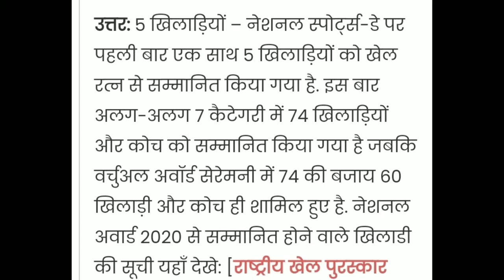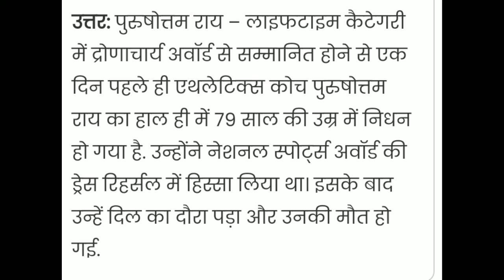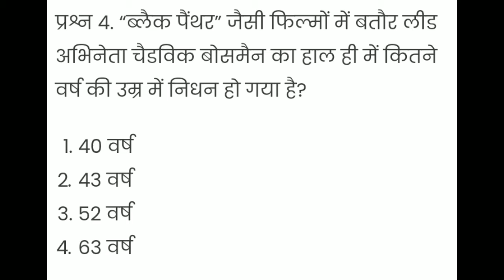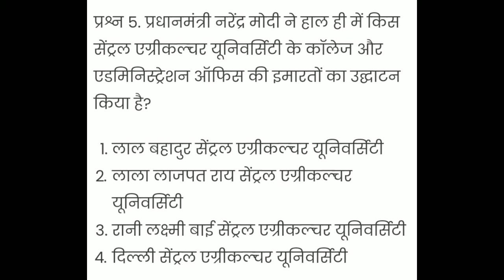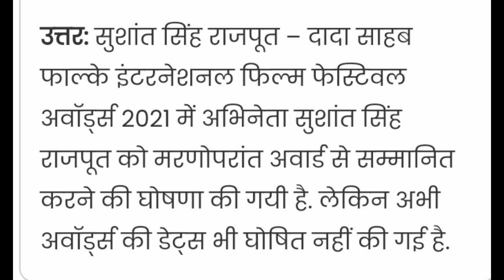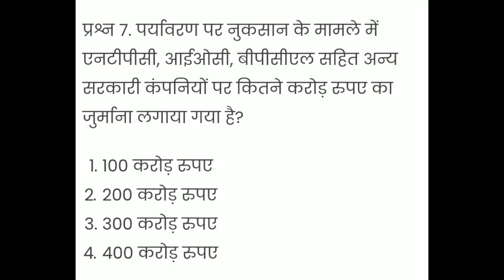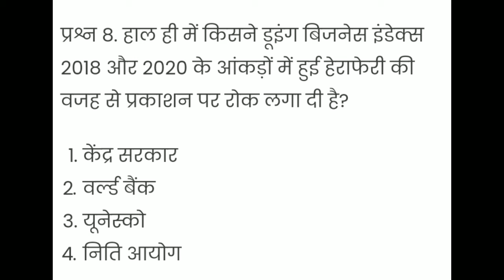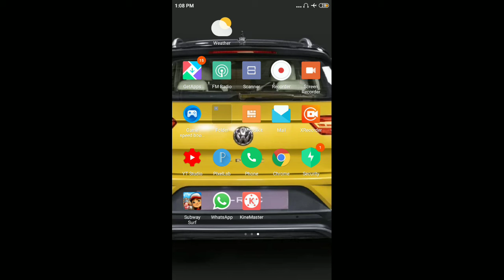GK questions and answers ✍️🔥👍।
नमस्कार मै आशीष आप लोगो का स्वागत करता हूं।
इस वीडियो  में मै आपको current affairs पढ़ाऊंगा।
तो आप इस वीडियो को सुरु से अंत तक देखे ।
👍✍️✍️🙏😎 Keep watching

31august current affairs। current affairs in Hindi। Daily current affairs।2020।  In this video:

GK quiz